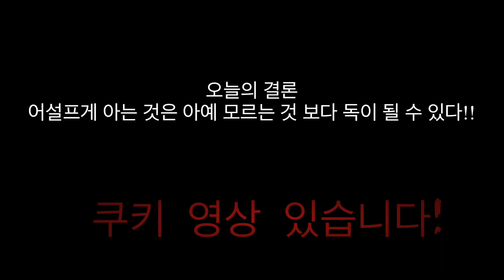금추출용 기판을 모으려면 이런 기판을 모으셔야 합니다.(feat. 핀보드)